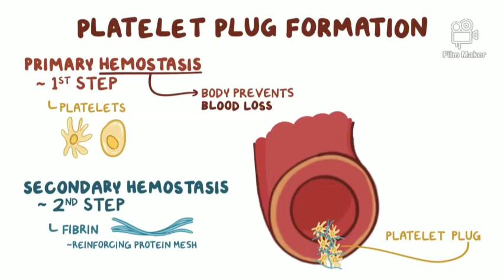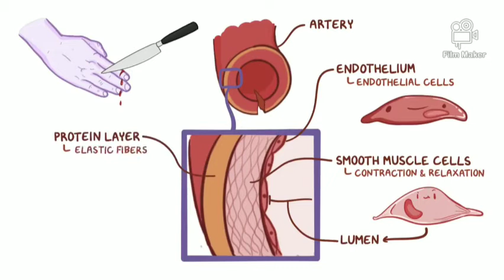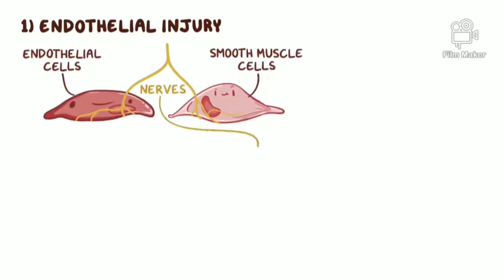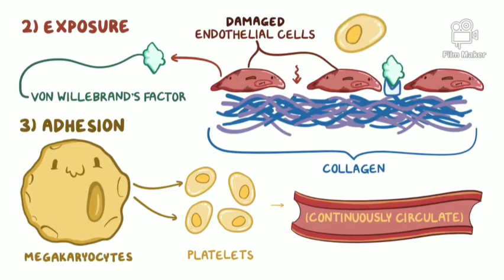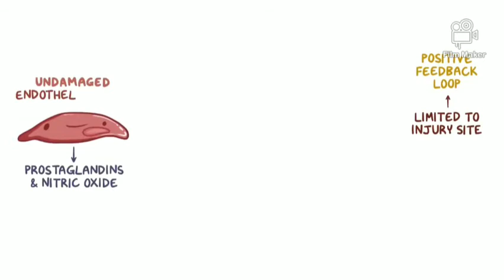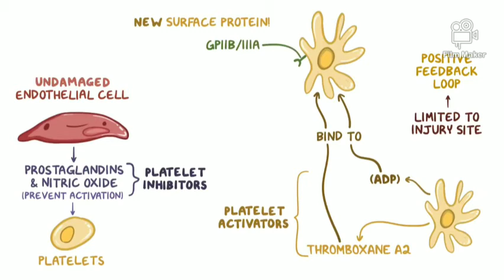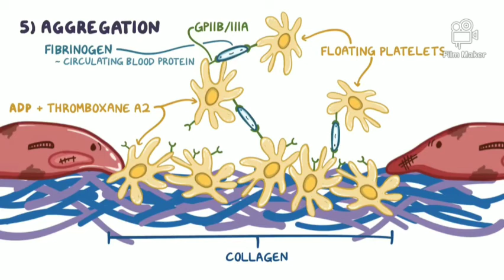Birlamchi gemostaz osmosis endi o‘zbek tilida. Гемостаз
Gemostaz – jarohatlangan qon tomirlardan qon ketishini oldini olish yoki toʻxtatish maqsadida amalga oshiriladigan spontan fiziologik jarayon. Gemostaz jarayoni qon tomir shikastlanishi bilan darhol boshlanadi va quyidagi 3 asosiy bosqichdan iborat:
1. Vazokonstiksiya
2. Gemostatik vaqtinchalik laxtaning shakllanishi
3. Mustahkam gemostatik trombning shakllanishi
!!! Jarayon soʻngida gemostatik tromb ichida fibroz toʻqima oʻsishi kuzatiladi.
1. Vazokonstriksiya
Vazokonstriksiya gemostaz jarayonida muhim rol oʻynaydi (spazm orqali qon oqimi sekinlashadi). Jarayon
quyidagi mexanizmlar orqali:
□■ Mahalliy miogen spazm mexanizmi (dastlabgi vazokonstriksiya) – Tomirlar shikastlangandan keyin,
darhol, jarohatdan bir necha santimetr masofada kuzatiladi. Qon tomirning torayish darajasi jarohatga
proporsional boʻlib, dastlabgi vazokonstriksiya kichik tomirlardan qonning ketishini toʻxtatishga yetarli
boʻlishi mumkin. Bu mexanizm bir necha daqiqa yoki gumoral omillar taʼsirida bir necha soatgacha davom
etishi mumkin.
□■ Gumoral omilli vazokonstriksiya – qon tomir devori shikastlangandan keyin, trombotsitlar shikastlangan
endoteliy va ochiq kollagenga adgeziyalanadi. Ushbu trombotsitlar darhol 5HT, tromboksan-A2 va boshqa
vazokonstriktor omillar ajratadi. Bu vazokonstriksiya mahalliy jarayon hisoblanadi.
□■ Reflektor vazokonstriksiya mexanizmi – shikastlangan tomir yoki uning yaqinidagi toʻqimalardagi ogʻriq
retseptorlaridan kelgan impulsga javoban sodir boʻladi.
2. Vaqtinchalik gemostatik laxta (trombotsitar tiqin)ning shakllanishi
Jarohatlangan sohada gemostatik laxta hosil boʻlishi quyidagi bosqichlarda amalga oshadi:
Trombotsitlar adgeziyasi
Jarohatdan soʻng, trombotsitlar shikastlangan endoteliy va kollagen tolalariga birikadi. Hujayralar
pseudopodiylar hosil qilib notoʻgʻri shaklga kiradi. Trombotsitlarning kontraktil oqsillari qisqarishi hisobiga
turli faktorlar saqlovchi granulalar ajralishi kuzatiladi.
!!! Trombotsitlar oʻzida joylashgan maxsus retseptorlar (GP1b retseptorlar) orqali shikastlangan toʻqimaga
plazma orqali (faktorga birikib) oqib kelgan Von Willebrand faktori koʻprigi vositasida toʻqima kollagenlariga
“yopishadi”. (Von Willebrand faktori endoteliydan ajraladi hamda VIII omil bilan plazmada kompleks hosil
qilib aylanib yurgan boʻladi). Trombotsitlar bundan tashqari oʻzining GP1a retseptorlari orqali bevosita kollagen bilan bogʻlanishi ham mumkin.
Trombotsitlar aktivlanishiTrombotsitlar katta miqdorda ADF va tromboksan-A2 ajratadi, ular yaqindagi boshqa trombotsitlarga taʼsir qiladi va ularning aktivlanishiga olib keladi. Yangi aktivlangan trombotsitlar adgeziyalangan trombotsitlarga
yopishishi kuzatiladi. Shu tariqa koʻplab trombotsitlar aktivlanishi va yopishishi kuzatiladigan zanjir sikli hosil boʻladi.Trombotsitlar agregatsiyasi. Katta miqdordagi trombotsitlar aktivlanishi trombotsitlarning oʻzaro yopishib agregatsiya hosil qilishiga olib keladi. Trombotsitlar agregatsiyasi – trombotsit aktivlovchi faktor (PAF = platelet activating factor ), neytrofillardan ajraluvchi sitokinlar, trombotsit membrana lipidlari tomonidan oshiriladi. Shuningdek, ularning agregatsiyasi trombin tomonidan aktivlanadi, GPIIb/IIIa tomonidan stabillanadi. Shakli oʻzgargan trombotsitlar yuzasida GPIIb/IIIa koʻpayadi hamda u fibrinogenga bogʻlanish qismi hisoblanadi, boshqa tomondan esa trombotsitlar agregatsion va adgezion xususiyatini oshiradi.
Keyingi laxta shakllanishining ingibirlanishi
Membrana fosfolipidlaridan shakllangan prostasiklinlar tromboksan shakllanishini ingibirlaydi. Bu keyingi laxta shakllanishini qisqartiradi va trombotsitlarning lokalizatsiyasini taʼminlaydi yaʼni laxtaning tomir ichiga
tarqalishini oldini oladi.
!!! Yuqorida aytib oʻtilgan trombotsitar tiqinning (vaqtinchalik laxtaning) hosil boʻlishi baʼzi adabiyotlarda birlamchi gemostaz deya taʼkidlanadi va u 100mkm dan kichik diametrli qon tomirlar uchun yetarli boʻladi. Yirik qon tomirlardagi qon ivishining oxirgi bosqichlarida fibrin tolalari shakllanadi. Ular trombotsitlarga
mustahkam birikadi va zich tiqinni hosil qiladi. Bu bosqich esa ikkilamchi - koagulatsion gemostaz deb nomlanadi.
3. Doimiy gemostatik laxta shakllanishi
Tromb shakllanishi (koagulatsion gemostaz) orqali vaqtinchalik trombotsitar laxta barqaror gemostatik laxtaga
aylanadi. Bu bir qancha jarayonlarni oʻz ichiga oladi. Trombotsitlar ichki protrombin aktivator faktor (IPAF) shakllanishi uchun muhim rol oʻynaydi, IPAF esa tromb shakllanishini boshlovchi faktor hisoblanadi. Jarohat natijasida shakllangan tromb qalin mustahkam "muhir"ga ega boʻladi va barqaror gemostatik laxta deb nomlanadi